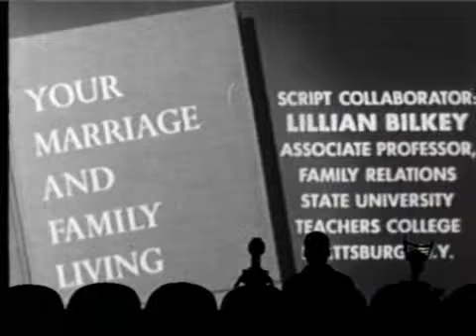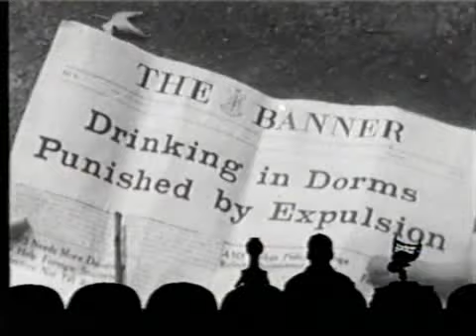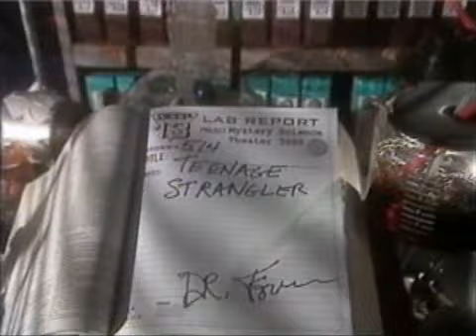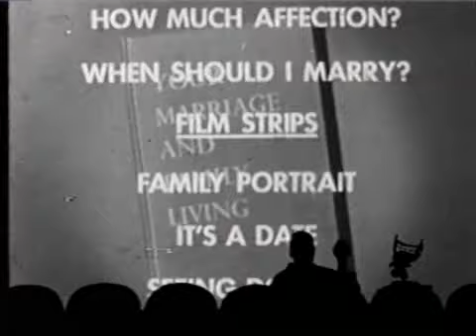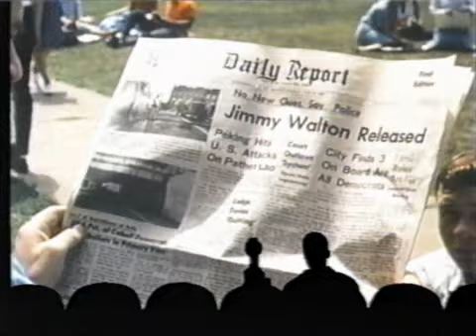MST3K S05E14 Teenage Strangler